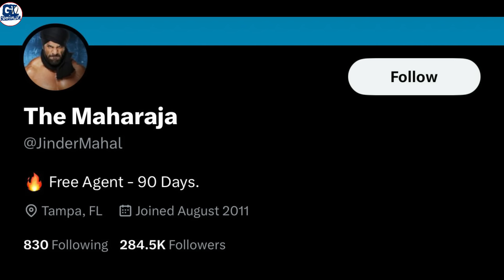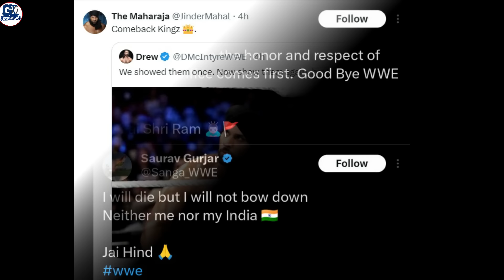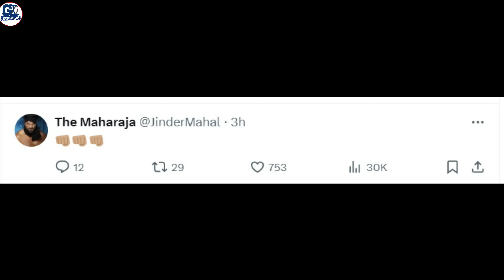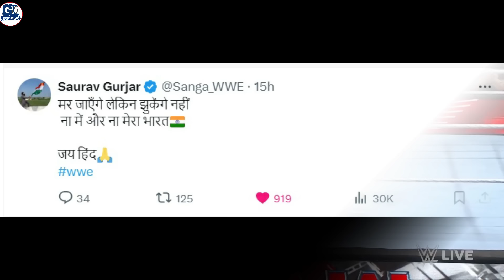Roman REFUSE to Lose Title Against Cody, Reality Why Indian Talents Release From WWE | India vs WWE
Roman Reigns REFUSE to Lose Title Against Cody Rhodes at WRESTLEMANIA 39
Reality Behind Why Indian Talents Release From WWE
India vs WWE Controversy